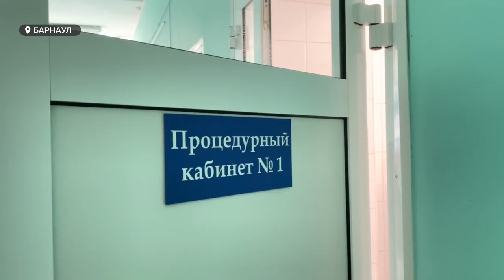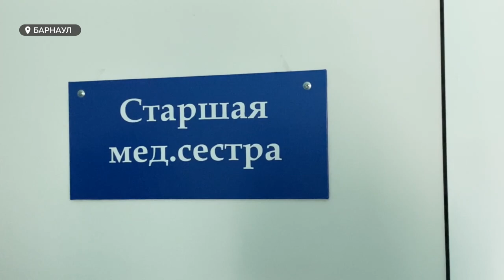Своим трудом они спасают жизни. Сегодня медицинские сёстры отмечают свой профессиональный праздник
Своим тихим трудом они спасают жизни и ставят пациентов на ноги. Сегодня медицинские сёстры отмечают свой профессиональный праздник. Наша съёмочная группа пообщалась с сёстрами клинической больницы скорой помощи и узнала, откуда они при своем плотном графике черпают силы